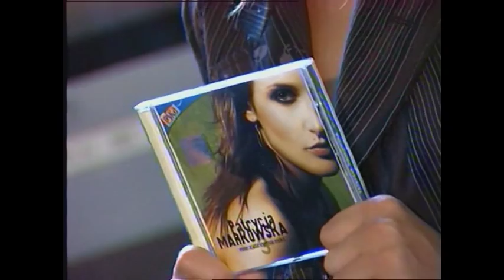Kopia filmu Muzyczny Salon cz 2 wywiadu z Patrycją Markowską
cz.2 wywiadu z Patrycją Markowską zarejestrowanego dla potrzeb mojego programu "Muzyczny Salon" (2005).